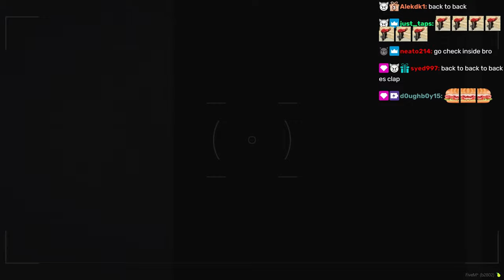Peanut's First Time Doing The New Art Asylum Heist Hacks | Nopixel 4.0